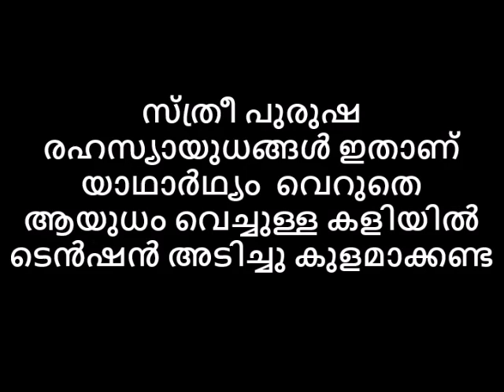സ്ത്രീ പുരുഷ രഹസ്യായുധങ്ങൾ ഇതാണ് യാഥാർഥ്യം ആയുധം വെച്ചുള്ള കളിയിൽ വെറുതെ ടെൻഷൻ അടിച്ചു കുളമാക്കണ്ട😻